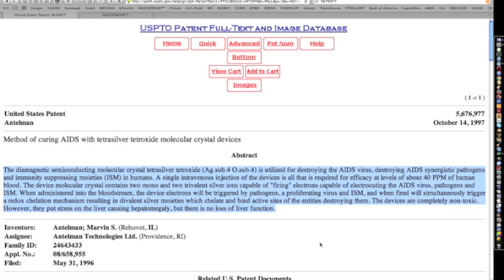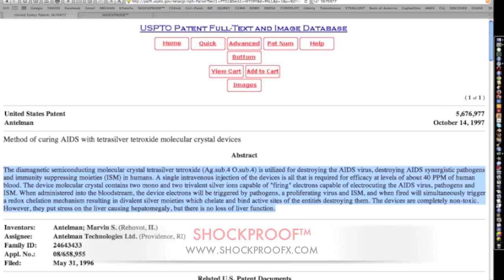The "SECRET" behind "U.S. Patent #5676977" #5676977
The "SECRET" behind "U.S. Patent #5676977"